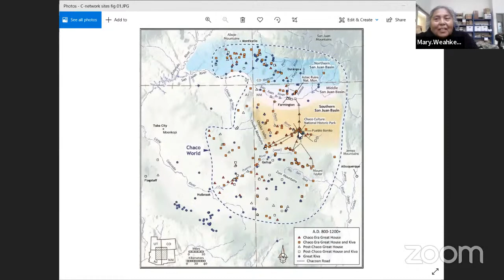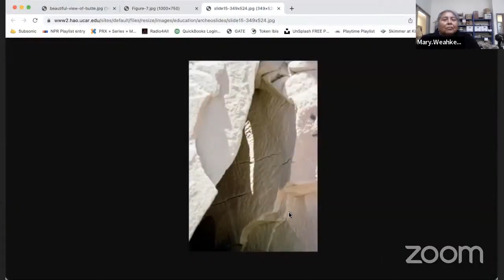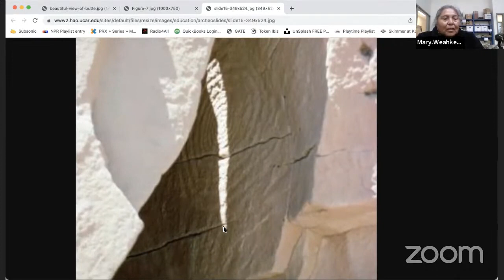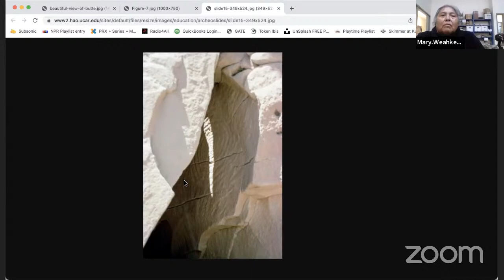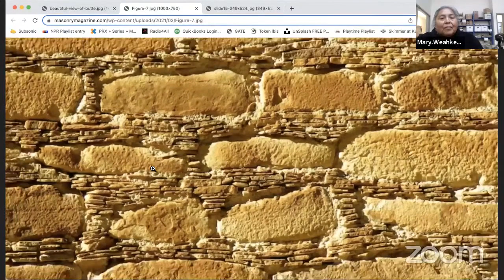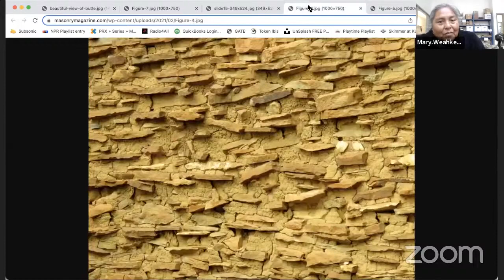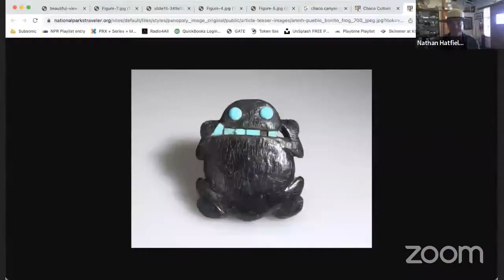Brief History AmSW for Kids: Episode 2: Settling Down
For over 10,000 years, communities grew in the desert, with elaborate roads and structures that remain today. The complexity of Chaco Canyon’s architecture, engineering, and governance demonstrates the sophistication of the Southwestern cultures.

Find the educational podcast series and its companion Learn-Along guides

This project is made possible thanks to the support of the New Mexico Humanities Council, and the National Endowment for the Humanities.

Produced by The Children's Hour, children's media producers of The Children's Hour kids public radio show and podcasts.

We're a registered 501c3 nonprofit based in Albuquerque, New Mexico.

© The Children's Hour Inc.